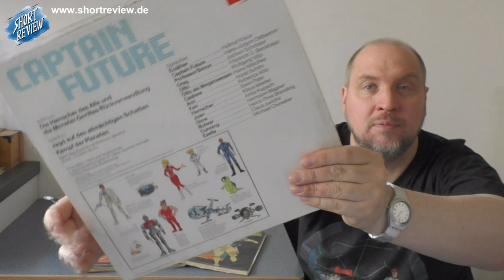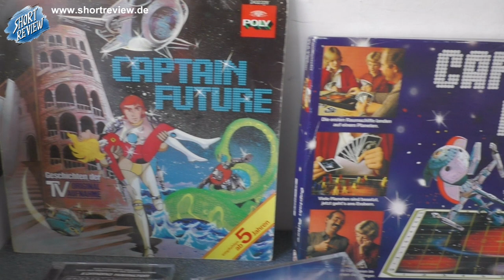Captain Future PICK UP's (Toys) - (SHORTREVIEW Re-View)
CAPTAIN FUTURE, Held meiner Kindheit.
Ich hab ein paar interessante PICK UP's bekommen.

SHORTREVIEW